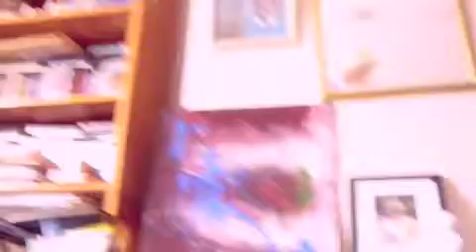YESHUA's 56.m4v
IMMANUEL..56